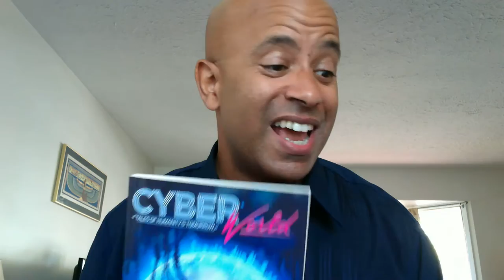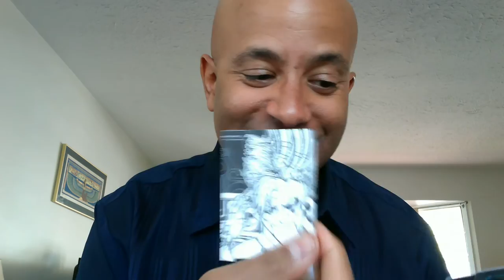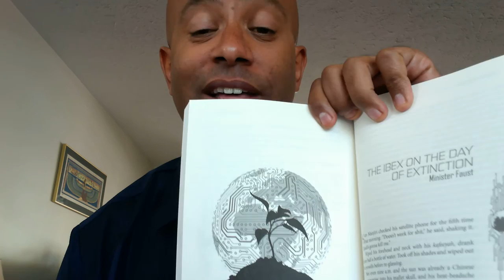Unboxing Cyber World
Just got my copies of CYBER WORLD, edited bv Jason Heller and Joshua Viola, including the stunning electronic soundtrack. Book looks gorgeous and can't wait to read the stories by my fellow contributors.